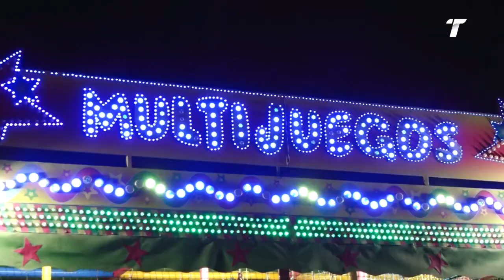Comienza las Fiestas Patronales en horno a Nuestra Señora la Virgen de la Luz